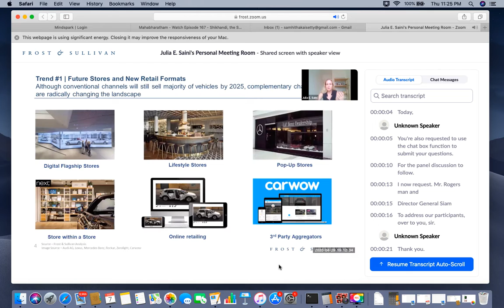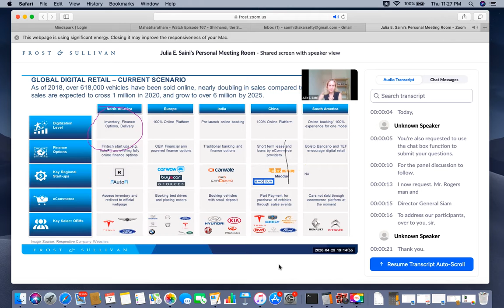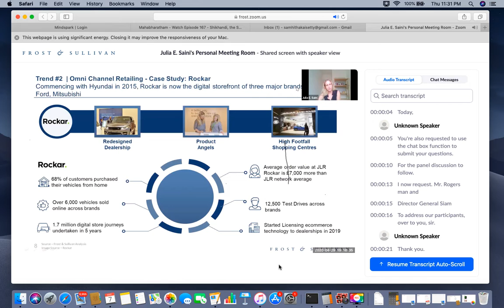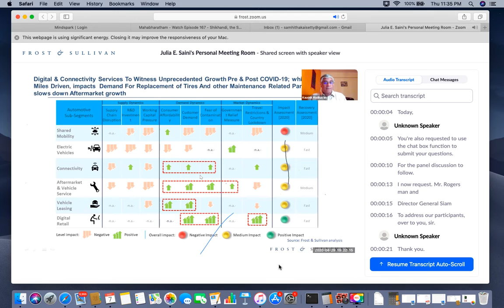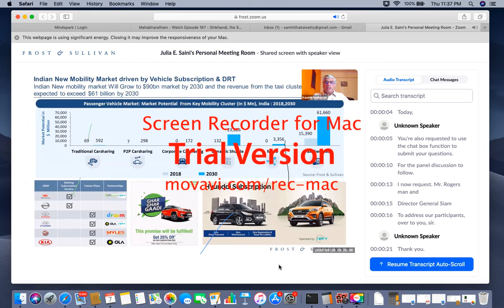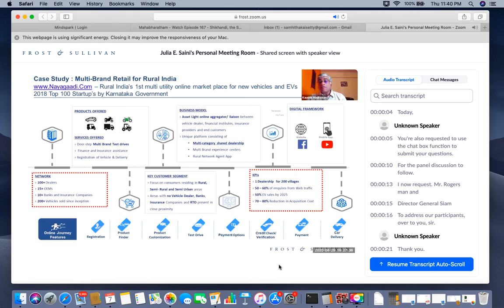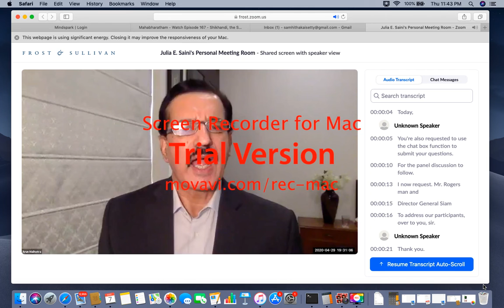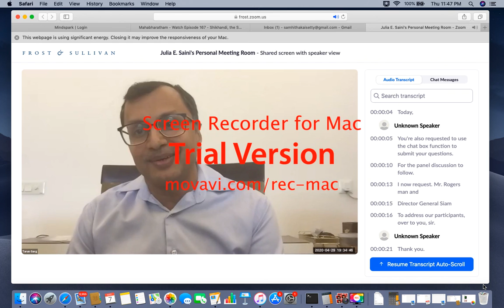Frost Sullivan SIAM Zoom Call meeting Covering NayaGaadi 07 May 2020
Frost - Sullivan - SIAM zoom call presentation covering NayaGaadi